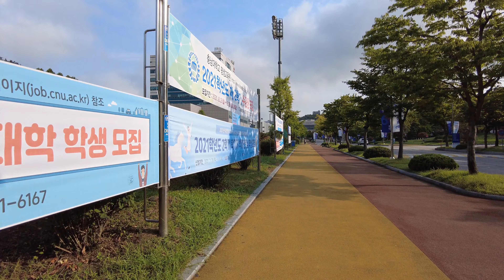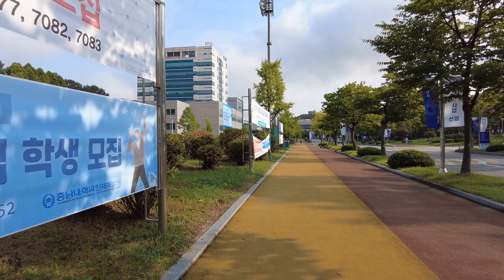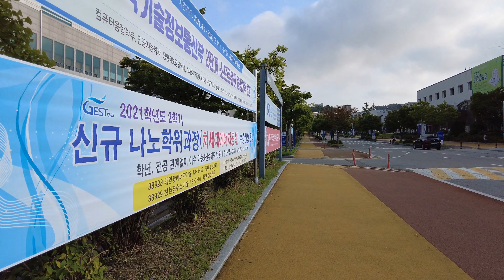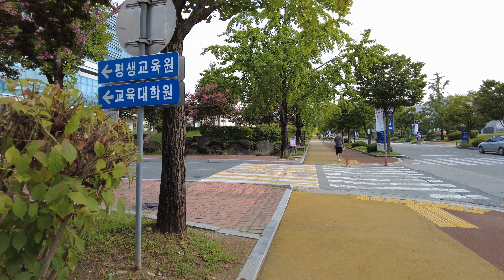[4K60p] 대전 장대동-궁동 출퇴근, 2021. 08. 11.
대전 장대동-궁동 출퇴근, 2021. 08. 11.
DJI Pocket 2
Deface 활용 얼굴 블러링